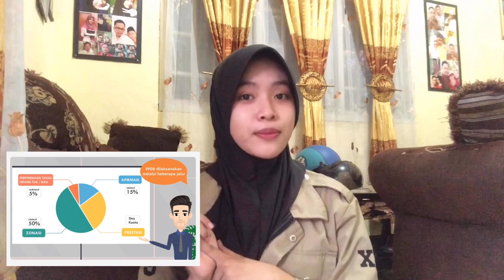CARA DAFTAR PPDB ONLINE 2020, STEP BY STEP *MODEL B PLUS | Indri Meiliana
Assalamu'alaikum temen-temen.. 🥰
Tonton video nya sampai akhir yaa, supaya kalian tau alur  PPDB nya. dan share video ini ketemen atau saudara kalian yang sebentar lagi akan mengikuti PPDB 2020🤗
Semoga video ini bermanfaat yaaa❤️

Dan, Semangat untuk kalian calon peserta didik baru, semoga kalian bisa di terima di sekolah yang kalian ingin kan yaa .. Aamiin..

Disini aku pake alur pelaksanaan mekanisme “MODEL B PLUS” yaaa...
Kalian juga bisa cek alur pendaftaran model lain nya di link di atas yaa, karna kemungkinan setiap provinsi bisa berbeda-beda. semangaaat. 🥰

Dan untuk pengisian formulir secara online, itu ada 2, ada yang harus kalian buat sendiri atau ada juga yang tinggal kalian isi aja. itu tergantung dari mekanisme masing-masing daerah☺️

Mohon maaf jika ada kesalahan , karna pada dasar nya saya hanya manusia yang tak luput dari kesalahan.. :)

Jika ada hal yang belum jelas atau ada yang ingin di tanyakan , bisa melalui kolom komentar atau DM aku di instagram yaa...
Find me on :
intagram : indrimeilianaa